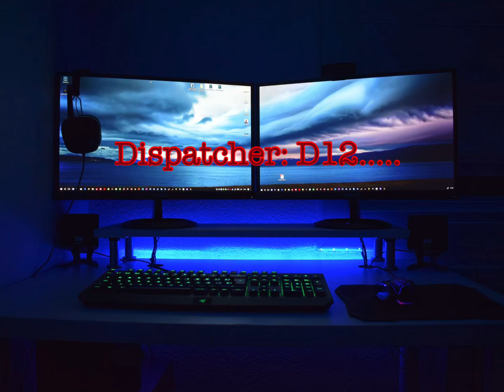Traffic Stop Fail!! Avoid this mistake as a new police officer. Almost lost my job.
Traffic stop fail. Personally I think everything else was good so I'll give this stop a semi pass. But you ever do something and immediately regret it. Well in training you'll have an FTO who will always remind you of it. This is one instance of a small mistake I made that I'm constantly reminded of. 3 years ago I made this mistake soo..